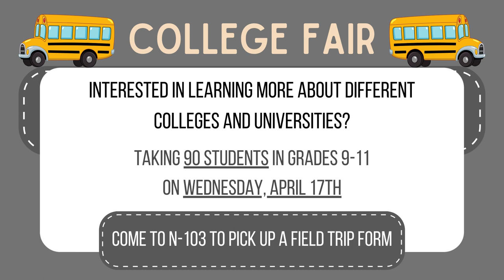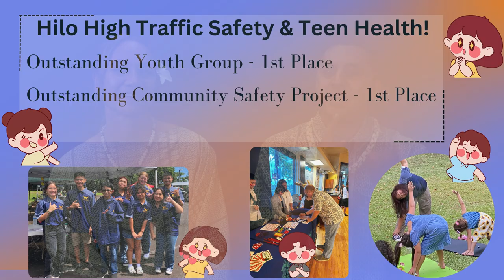04/05/2024 KVIKS News Bulletin